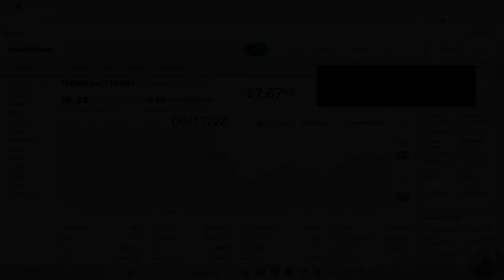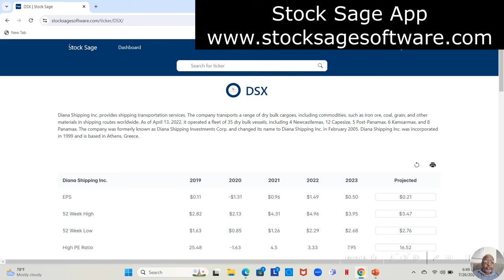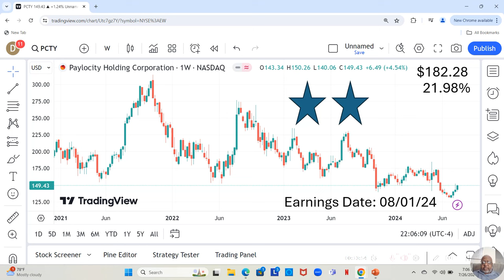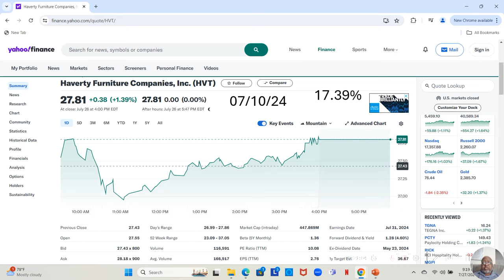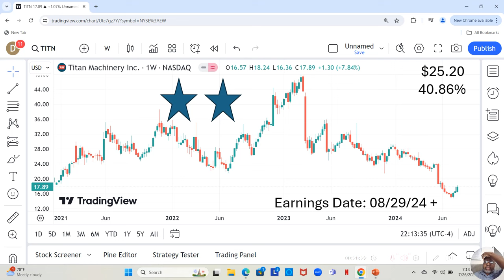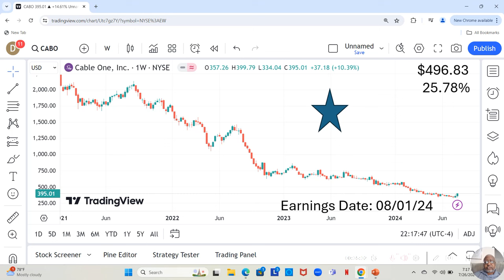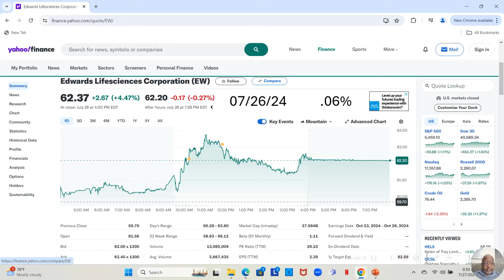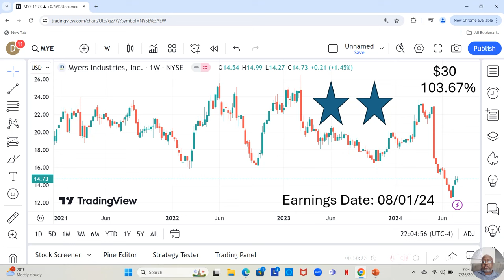July 22nd thru July 26th of 2024 Winning Stocks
Stay ahead of the game with Uncle Dwaynes expert analysis on the best investments to make for the week of July 22nd to July 26th, 2024. Discover the winning stocks that are set to outperform the market and boost your portfolio. Don't miss out on this valuable information that could potentially lead to financial success. Watch now and make informed decisions for your investment strategy!